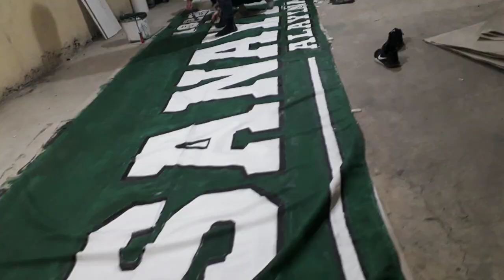Sanayi Tayfa 2018/2019 Sezonu "Holiganlar Tatilde"